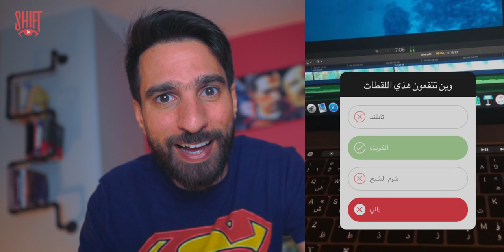شفت مالديف الكويت شفت_الخميس دي جي اي اوزمو اكشن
رحلة غوص في جزيرة قاروه الكويتية اللي سميتها مالديف
الكويت.